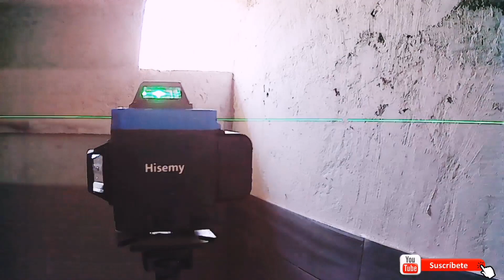segundo dia de colocación de azulejos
Amigos aqui grabe el video con la camara de accion vivitar colocada en la cabeza poreso se ve mucho movimiento